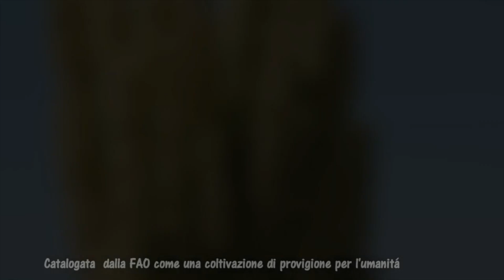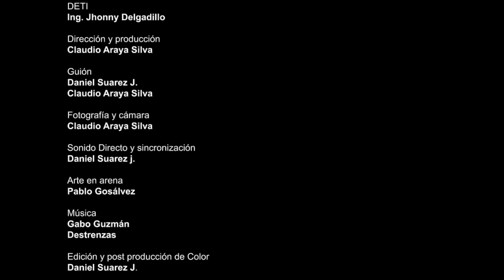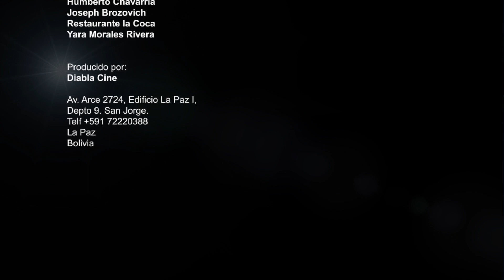quinua real subtitulado